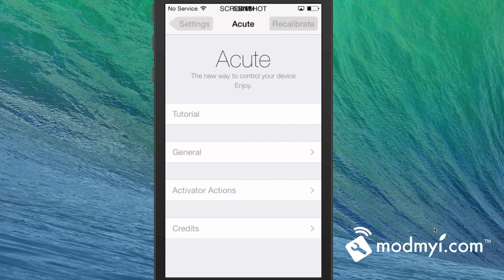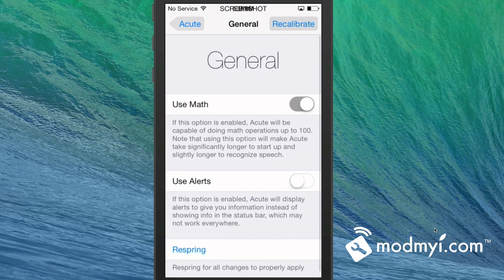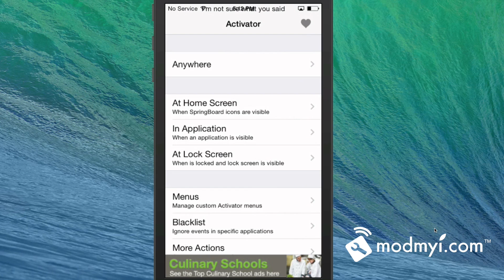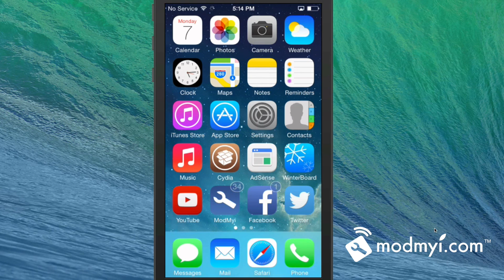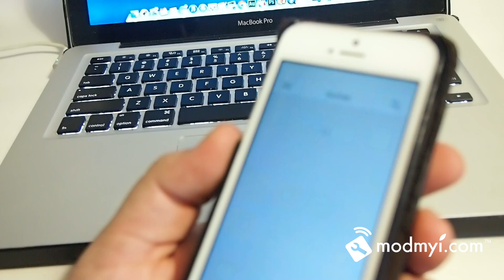Acute Tweak Allows [HANDS-FREE] User Control By Speaking Commands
Acute Allows User Control By Speaking Commands

SOCIAL US